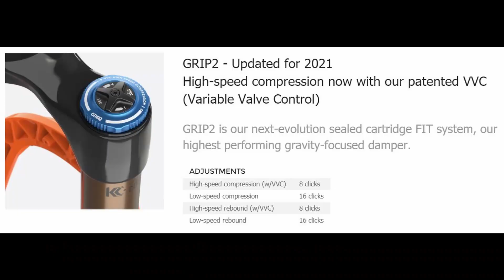fox เปิดตัวโช๊คหน้าซี่รี่ย์ใหม่ fox 38 และอัพเดท fox36,fox40 ประจำปี 2021 : bikeday news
FOX 2018 โช๊ค 29 หน้าแกน 15 มม. แบบ FACTORY SC (STEP-CAST)

Dee_tube น้ำยากันยางรั่ว ใช้กับล้อแบบtubeless และ ล้อแบบใช้ยางใน
ราคาขวดละ 350 บาท
ขนาดปริมาณ 500 ซีซี
คุ้มค่า คุ้มราคา
พร้อมส่งฟรีพัสดุ ลงทะเบียน ไปเลยจ้า